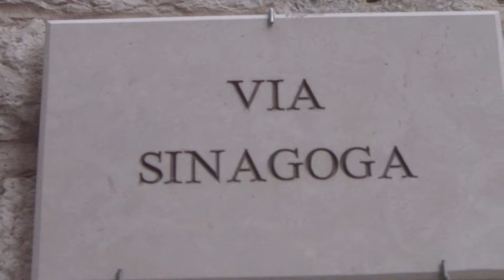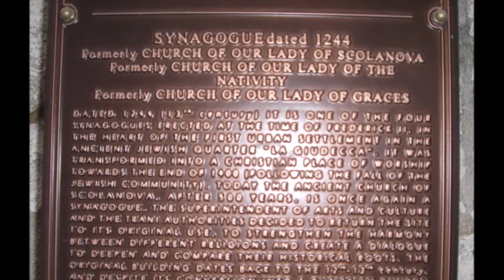פרשת האזינו - הרב אליהו בירנבוים